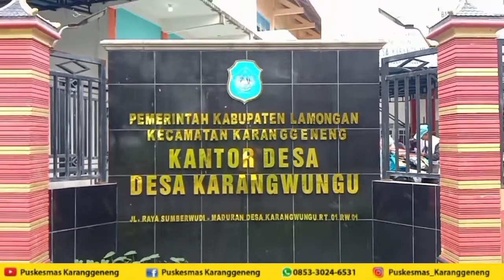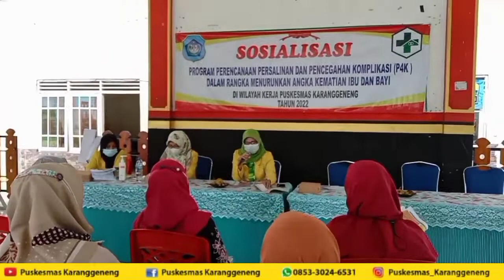PENYETAN (PENYULUHAN KESEHATAN) Wilayah kerja PKM KARANGGENENG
Kegiatan Penyuluhan Kesehatan di wilayah kerja puskesmas karanggeneng kabupaten Lamongan Jawa timur